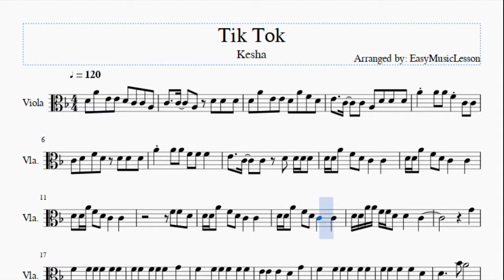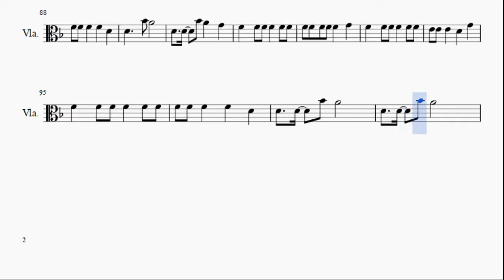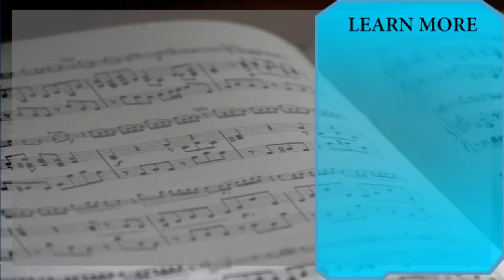Viola Sheet Music: How to play Tik Tok by Kesha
Here is a sheet music/tab video on the song Tik Tok by Kesha on the viola. A viola sheet music arrangement which is transposed to notes that are easily played by viola, for the song Tik Tok by Kesha.

EasyViolaLesson teaches you to play the your favorite instrument, through well-arranged sheet music so that you too can learn how to play Tik Tok by Kesha on the viola as fast as you can. A viola sheet music with backing tracks to help your play the song better.